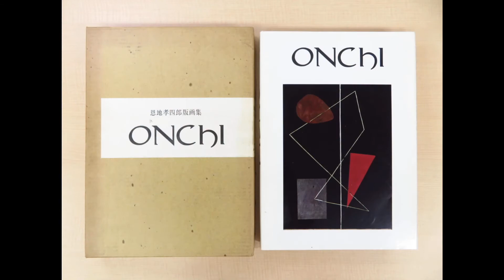永井版画造形教室 木版画講座制作風景 デッサンと木版画の基礎講座 学生と社会人向け学び直しアート講座in恵比寿